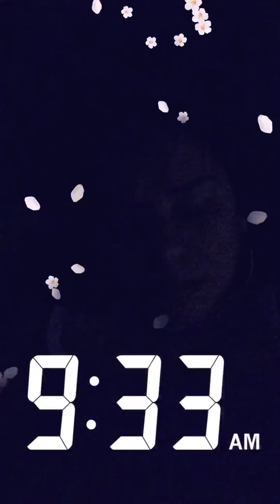Slap him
I’m so sleepy and he won’t let me sleep, then he finally falls asleep at 7am and I’m wide awake! Grrr